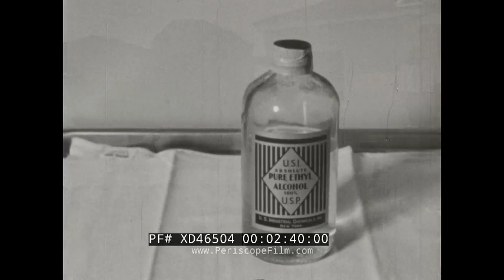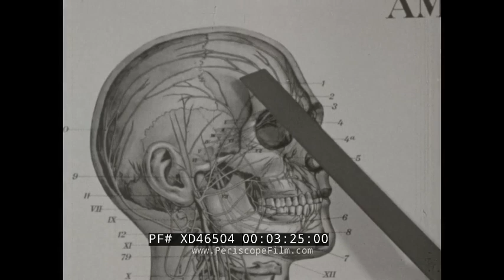1961 “ BOTTLE AND THE THROTTLE ” DUI / DRUNK DRIVING EDUCATIONAL SCARE FILM XD46504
Sid Davis Productions presents “The Bottle and The Throttle,” produced with the cooperation of the Culver City Police Department and the Culver City Unified School District in 1961. This short film depicts the potential dangers of driving under the influence of alcohol. The film incorporates statistics compiled by the National Safety Council and American Medical Association. 0:39 A young man wearing a flannel (“Bill”) sits on a grassy lawn, looking forlorn. A group of neighbors surround the site of an accident, and a police car approaches. The bodies of a young woman and her child are covered by blankets on the sidewalk. Police roll out a stretcher, and an officer approaches Bill. As the officer escorts Bill, he pauses in front of the woman’s body on the stretcher. She opens her eyes and looks up at Bill. The ambulance takes the mother and child away, their sirens blaring. 1:49 Bill is escorted to a patrol car. In the backseat, his date is seen with smeared eye makeup and disheveled hair. The officer conducts a breathalyzer test as Bill’s date watches and cries. 2:40 Closeup of a bottle of pure ethyl alcohol. A man stands in front of a diagram of a human body, highlighting the circulatory system, the stomach, and the liver. Closeup of a measuring cup holding 3/8 ounces of alcohol. Closeup of ¾ of a shot glass and a Budweiser bottle. The man points to the blood stream on another chart, highlighting the frontal lobe of the brain. 3:29 A man drives along a highway. POV of the driver rapidly approaching the car in front of him. The driver passes the car while another vehicle approaches head on. The man slams on his brake and swerves out of the way. The man waits at a traffic light, checking his watch impatiently. As the light changes to green, the driver behind yells at him to hurry. 4:49 The camera distorts and blurs on a scene of highway traffic, indicating tunnel vision. The screen slowly darkens. The driver struggles to focus his eyes. 5:45 He swerves into the lane of oncoming traffic. The film cuts back to the shot glass and bottle of Budweiser. A clock passes the time. 6:13 Scenes from a traffic accident, with one vehicle overturned. A car is pulled by a tow truck, unlatching it from the overturned vehicle. The overturned car is slowly moved upright and is towed away. 6:41 A bartender prepares a cocktail. A man sips his martini and ashes his cigarette. Closeup of the ashtray filled with cigarette butts and the camera pans out to the man finishing another drink. He pays his bill and leaves. He gets into his car and puts his key in the ignition. He pulls out of the driveway and is nearly T-boned by an approaching vehicle. 7:52 Cut back to Bill drinking a can of beer on a grassy lawn, accompanied by a group of friends. They’re having a good time at the beach, young people are playing basketball in the background. Bill and his date leave their friends and drive down a residential road. Bill passes the car ahead of him, crossing the center divider, and swerves back into his lane. Blurry POV shot from the car as the mother crosses the street with her child. Bill sees them and slams on the brakes. Closeup of the mother’s face in shock as the car approaches her. The narrator informs us the mother survives but her young child dies in the accident. 9:17 The officer finishes the sobriety test. Bill and his date are upset and ashamed. They are driven away in the patrol car, followed closely by a second policeman on a motorcycle.

Sidney "Sid" Davis was a prolific director and producer of "scare" films aimed at keeping youth away from drugs and alcohol and other dangers. His first film The Dangerous Stranger was funded by actor John Wayne, encouraged children to be cautious about interacting with strangers. His most infamous film most Boys Beware, targeted boys and attempted to make them aware of the existence of predatory pedophiles and homosexuals (a group which, in that era, was viewed as dangerous).